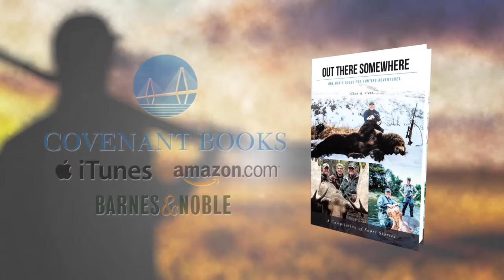Out There Somewhere: One Man's Quest for Hunting Adventures; Second Edition by Glen A. Catt